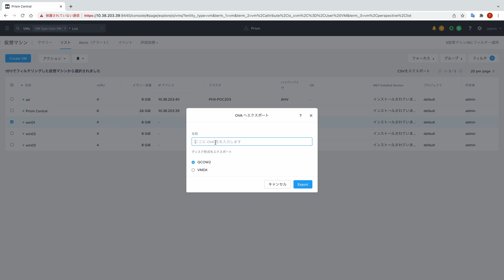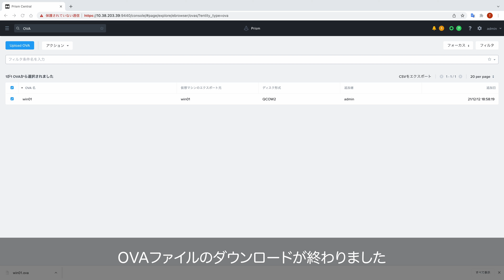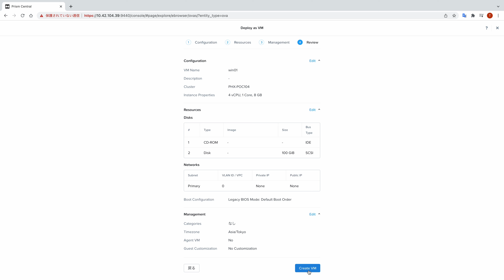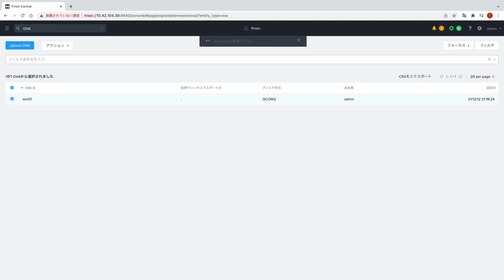[AOS 5.20] Prism CentralによるOVAのエクスポート・インポート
この動画は Nutanix Japan公式YouTubeチャンネル Advent Calendar 2021 の21日目として公開しました🎁🎄

Prism CentralでVMをOVAエクスポートして、また別の環境でインポートします。
- AOS 5.20.2
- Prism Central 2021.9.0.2